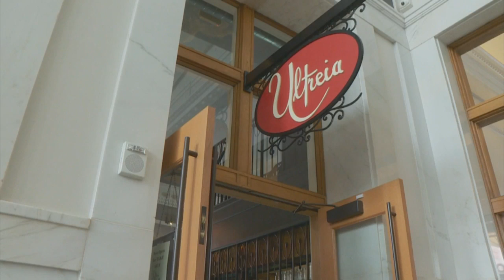A Local Restaurant Is Offering A Unique Way To Have A Special Meal For Father's Day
Now closed Euclid Hall is offering up their menu one last time this weekend in honor of father's day.